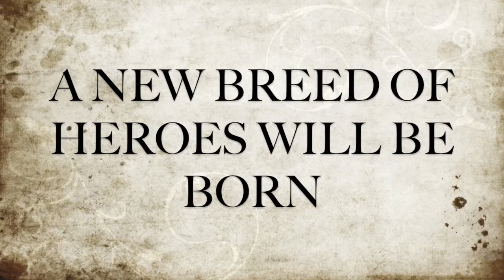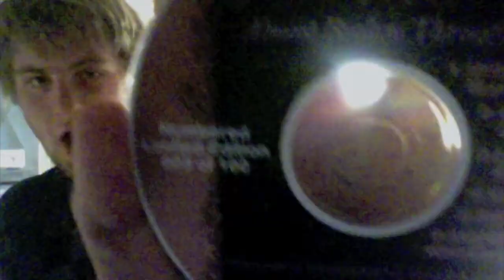Almost Broken Through Trailer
Movie trailer for our EP "Almost Broken Through."  Also advertising our huge show on August 9th, 2009 with Ryan Cabrera!  We kinda mock the movie Quarantine, but just go with it :]